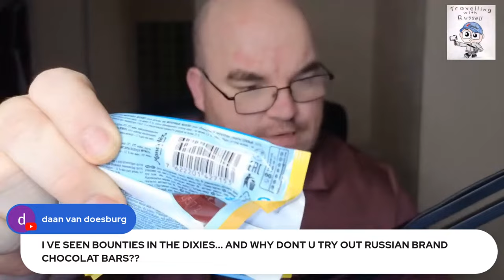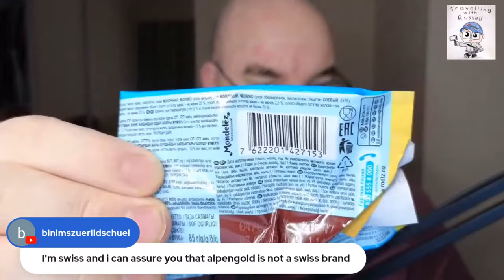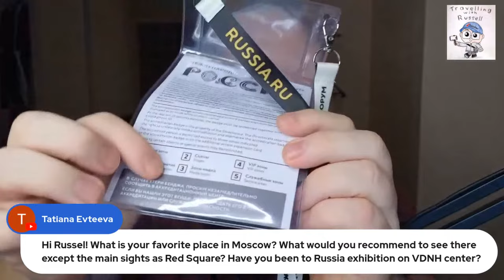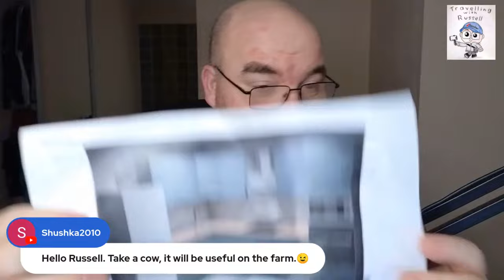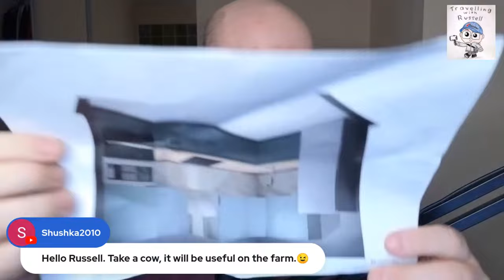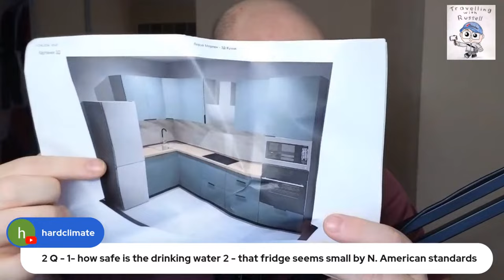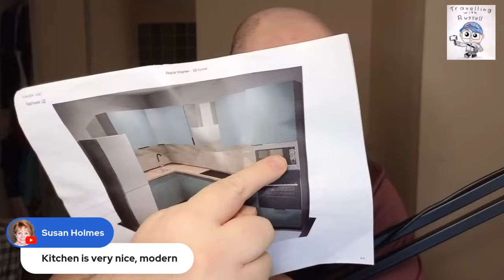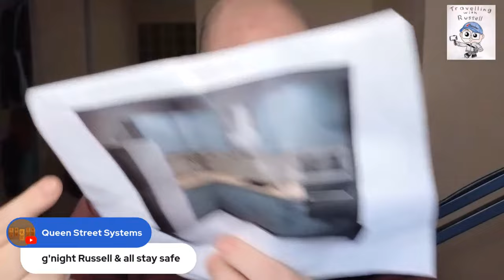Life in a New Apartment in Russia: How it is going?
How is life in a new home in Russia. Join me as I chat about moving house and settling in. How is the apartment different. How has my situation changed.